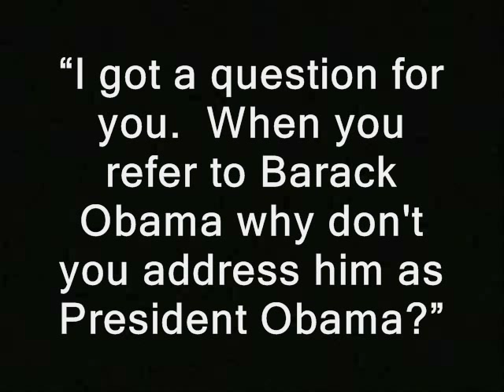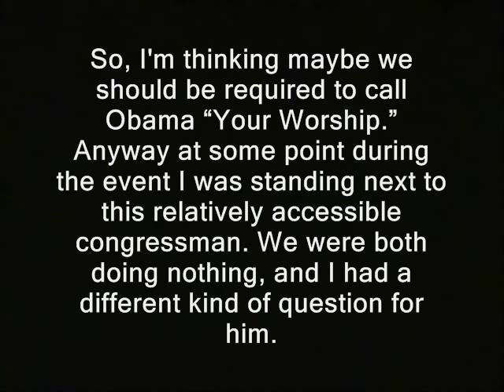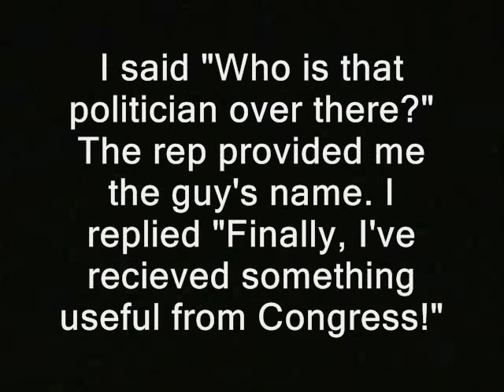Obama Bigot vs. Congress Critter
"Obama supporters trickle into a pro-Romney gathering 10 blocks from the president's speech.  This is August 9, Acacia Park, Colorado Springs.  One pro-bomba has a bizarre grievance with Congressman
Jason Chaffetz (R) Utah.

"I got a question for you.  When you refer to Barack Obama why don't you address him as President Obama?"

So, I'm thinking maybe we should be required to call Obama "Your Worship."  Anyway at some point during the event I was standing next to this relatively accessible congressman. We were both doing nothing, and had a different kind of question for him.

I said "Who is that politician over there?"  The rep provided me the guy's name. I replied "Finally, something useful from Congress!" "

I tend to...keep the wallet fairly empty for security reasons. So plz don't be shy about letting me know you've donated. That way I can evacuate or spend the BTC's.

Some of the vid in this clip's likely available for you to use commercially. Basically anything that was shot by me or was public domain to begin with.  My stuff is automatically released into the public domain until furhter notice. Usually if I shot it, "RidleyReport.com" or "YouTube.com/WinWinParty" will appear at the bottom.  Anything which has that super or was obviously shot by me is public domain.

This vid's likely to become part of a playlist series.  You can watch the series in sequence by clicking here once the link is ready:

barack obama new hampshire colorado springs racism ron paul. dude's lilly white comment 2012 racial comments free state project. race-related libertarian race ridleyreport ethnicity liberty blacks whites dave ridley report african americans caucasions staters colorado college mitt romney bus event, public domain footage. congressional republicans democrats arguments altercations accosts debates. live free or die nh raw news video bigotry ethnic jokes awareness slurs.  racism bigots barack obama colorado springs congress critter ethnicity bigotry zombies arguments